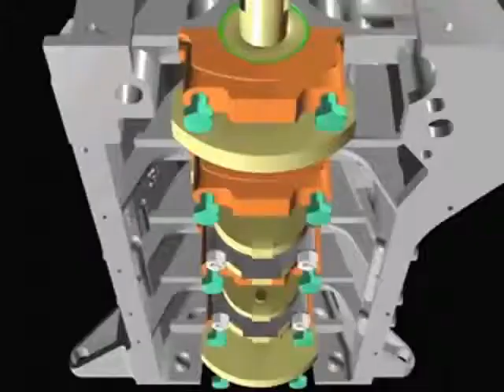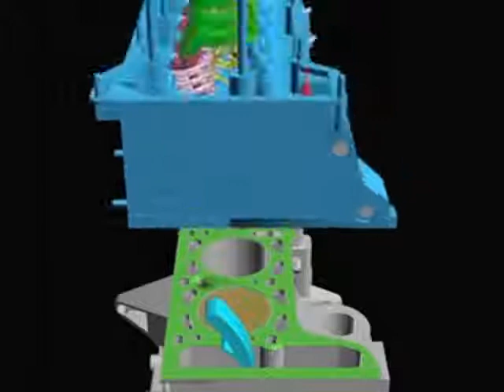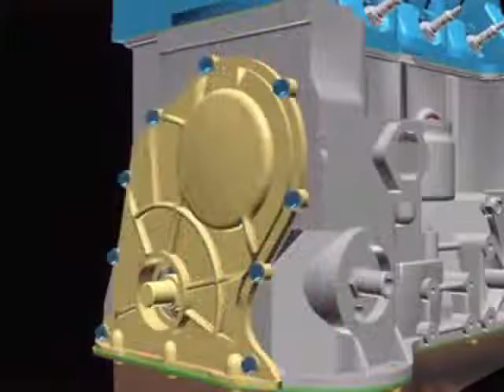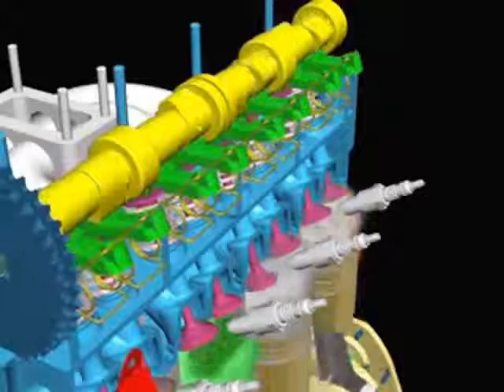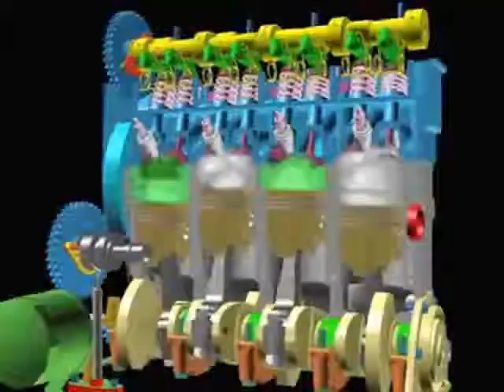Car engine main structure components 3D animation